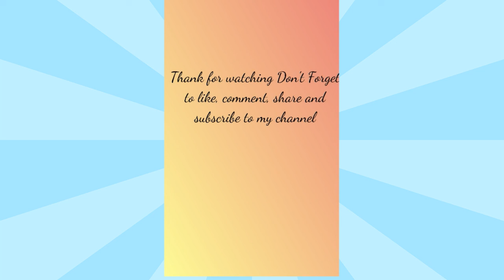Hotgirl Vitamin gái xinh | ❤️ Gái xinh đẹp ❤️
❤NCG NoCopyrightGirlclips ❤❤Hotgirl Vitamin gái xinh | Triệu Views
Vitamin gái xinh là đây❤Tok Hot | Cute girl | Gái xinh | Cập nhật các vi deo mới nhất nguồn từ tik tok việt nam, tik tok gái xinh. ❤ Hot Girl ,Dance show ,Gái xinh đẹp,Cực phẩm luôn❤
❤ Hot Girl ,Dance show ,Gái xinh đẹp,Cực phẩm luôn❤Try Not To Laugh, Comedy, Funny, Hài hước,Cấm cười nhé❤ Must Watch New Non stop Comedy Video; Amazing Funny Video 2021❤Amazing Random Facts You Should know❤Best food ever 👍 móm ngon nhất nỗi ngày❤Amazing Facts You Should know , Random Facts❤Bài giảng hay về cuộc sống, About life, Love, Relaxing
The Lincoln Highway: A Novel
The Storyteller: Tales of Life and Music
Real Simple
Family Handyman
Casio Men's G-Shock Quartz Watch with Resin Strap, Black, 20 (Model: DW5600E-1V)
Real Simple
Family Handyman
Mighty Patch Original from Hero Cosmetics
BEST BOOK Peril
Halloween Themed Candy
Unreported Truths About Covid-19 and Lockdowns: Part 4: Vaccines
Reader's Digest
Food Network Magazine
It Ends with Us: A Novel
Atomic Habits: An Easy & Proven Way to Build Good Habits & Break Bad Ones
Dickies Men's Dri-tech Moisture Control Crew Socks Multipack, Black (6 Pairs), Shoe Size: 6-12
Animal Kingdom: Season 5
Neewer Ring Light Kit:18"/48cm Outer 55W 5500K Dimmable LED Ring Light, Light Stand,
Funny Business: The Brodie Brothers, Book 1
3-Axis Gimbal Stabilizer
Sexy-Hot-Girls-Woman Clipart-Vector Clip Art-Vinyl Cutter Plotter Images-T-Shirt Design Graphics CD
USKEYVISION Video Microphone Kit/
10'' Ring Light with 50'' Extendable Tripod Stand, Sensyne LED Circle Lights with Phone Holder for Live Stream
WYZE Cam v3 with Color Night Vision, Wired 1080p HD Indoor/Outdoor Video Camera, 2-Way Audio,
American Marxism
5,000 Awesome Facts (About Everything!) (National Geographic Kids)
Fire TV Stick 4K streaming device with Alexa Voice Remote (includes TV controls) | Dolby Vision
The World Almanac and Book of Facts 2021
Senjutsu (2CD Digipack)
Vlog Like a Boss